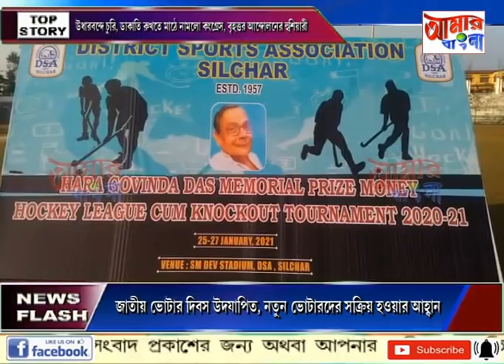AAMAR BANGLA # NEWS # 25 01 2021